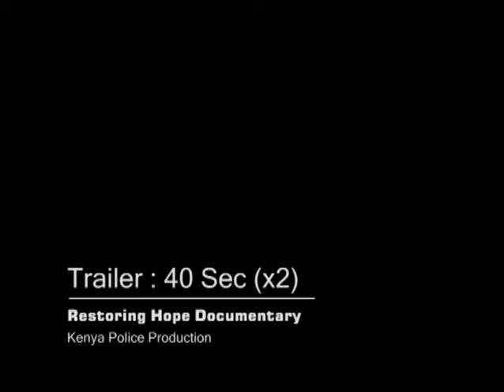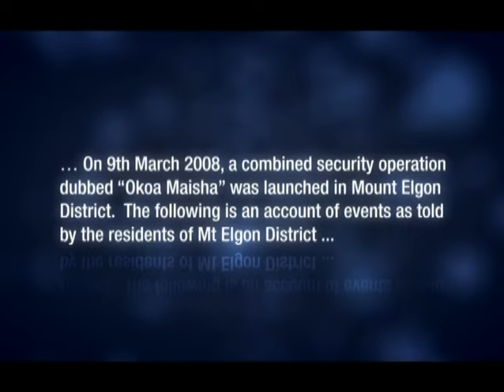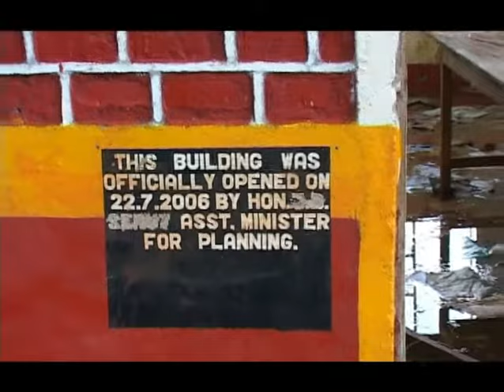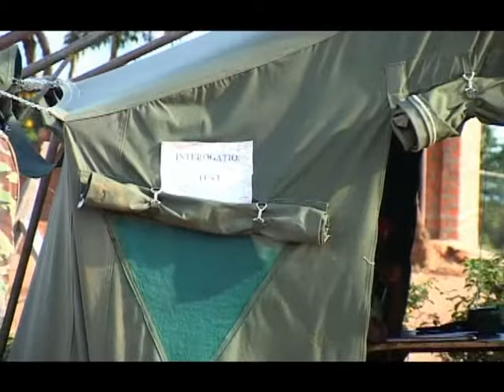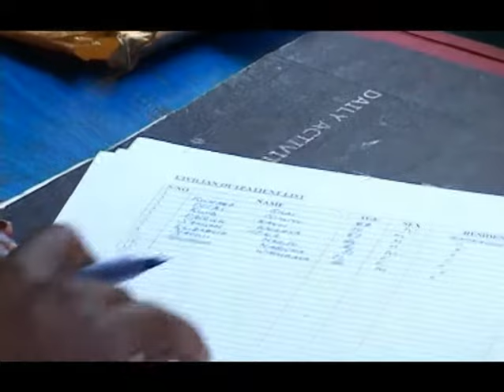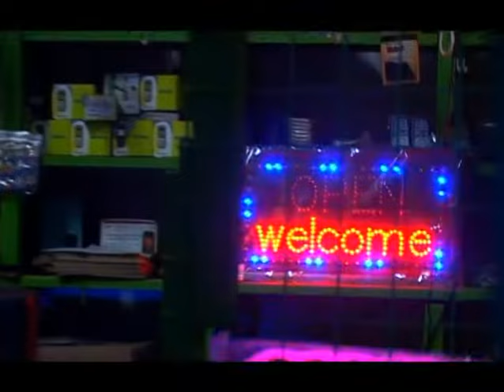Restoring Hope(Kenya Police Documentary on Sabaot Land Defence Forces)